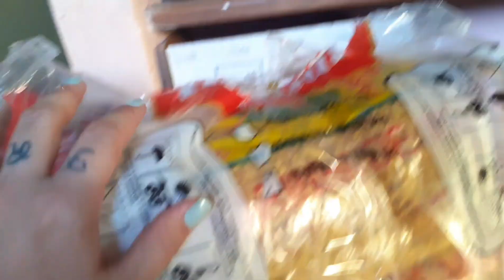ESTÁ CAINDO PINHÃO 😋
Oi pessoaaaaaaaal ❤️ Tudo bem com vocês? Espero que sim ✨

Que maravilha, está caindo pinhão por aqui 😋😋

Deus abençoe vocês e até o próximo vídeo ❤️

Abraços nosso pra vocês 🥰

Lembrando que os vídeos são gravados pelo celular, então nos desculpem pela imagem e pelo áudio.

Espero que gostem, fiquem com Deus 🙏

E me desculpem pela qualidade da imagem e do áudio, os vídeos são gravados pelo celular!